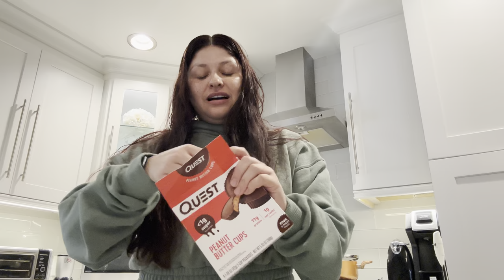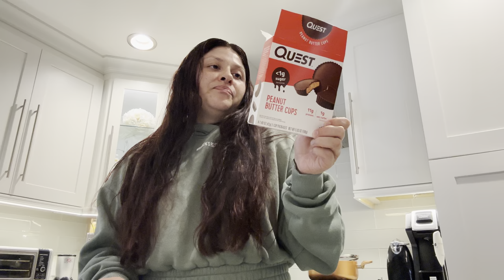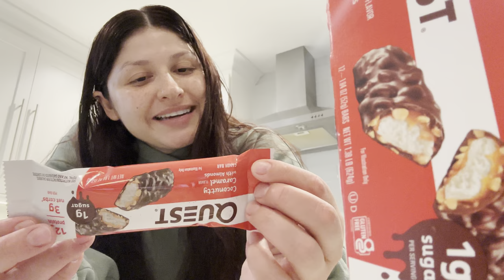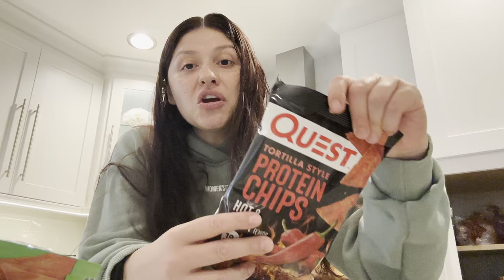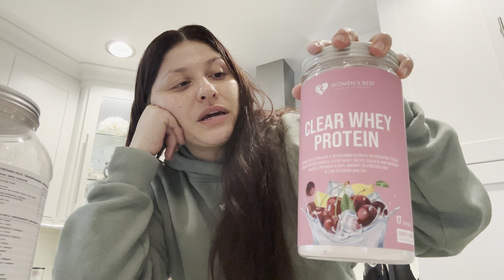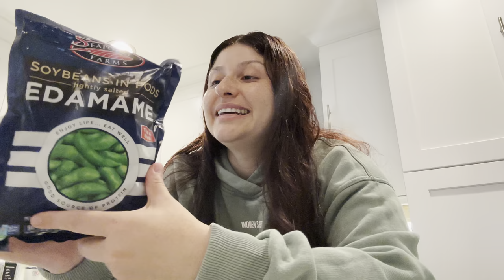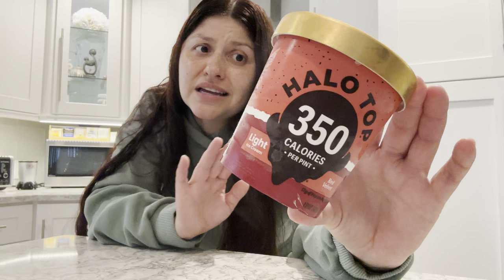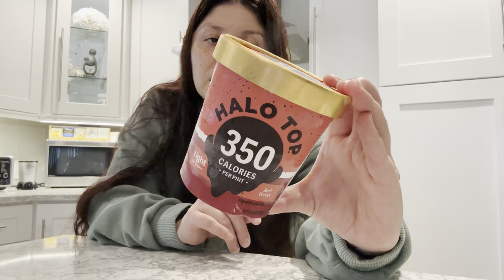Protein Snack ideas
Here are some ideas of some protein snacks you can eat to supplement your protein daily or to use as an alternative to unhealthy snacks.

Theme song is Aether by Darren King